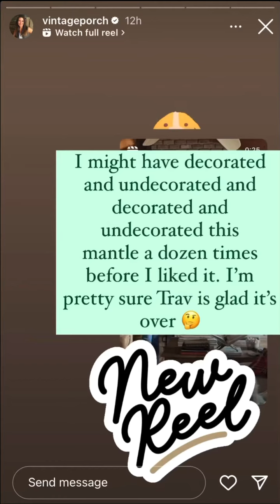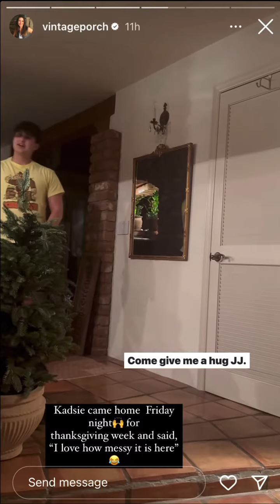VintagePorch - 11.19.23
DIY/ Home/Thrifting
Love Jesus and my Circus of 5 +🐶